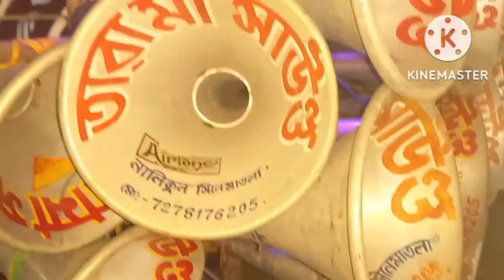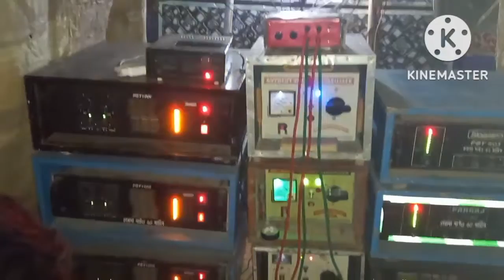তারা মা সাউন্ড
তারা মা সাউন্ড ফুরফুরা দক্ষিণ দিহি হাই স্কুল ধার জগধাত্রী বিসর্জনের এসেছে

তারা মা সাউন্ড নালিকুল সিনেমা তলা